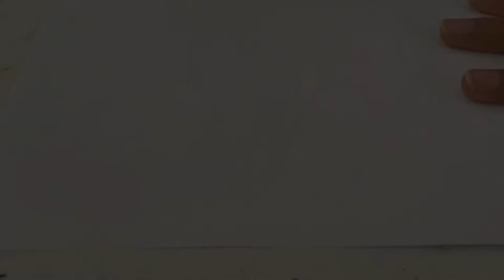Drawing John Wick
Drawing John Wick (The Boogeyman)

The first John Wick movie was released in 2014. This drawing is of John Wick in the second movie of the franchise, which was released in 2017. John Wick is played by Keanu Reaves and is also sometimes known as the Boogeyman. I have also done a John Wick drawing digitally on Procreate, so make sure to check out that video too.